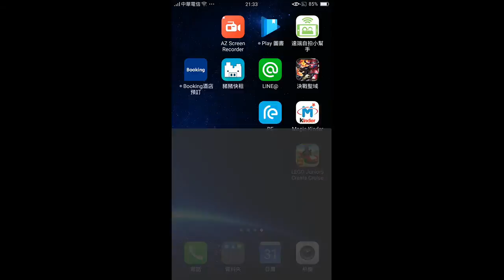Kids playground~玩具~toys~在家玩~親子~兒童~fun~遊戲~遊樂園~游乐场~開箱~游戏~游乐园~孩子們的遊樂場~otoro